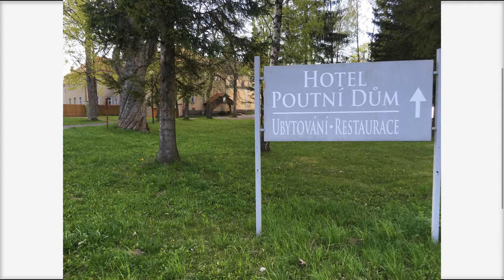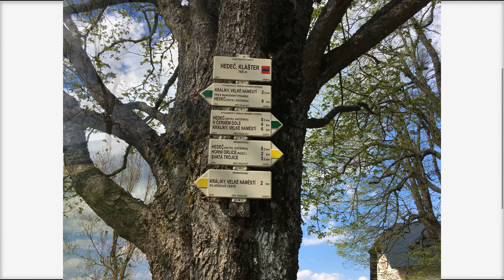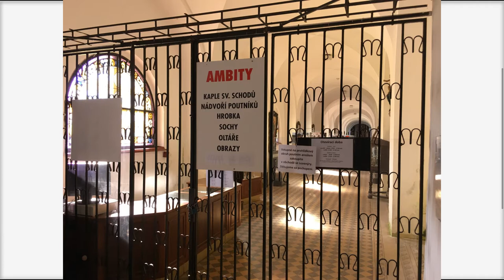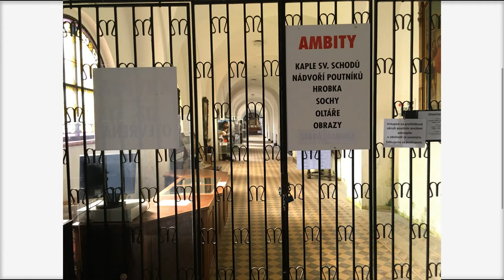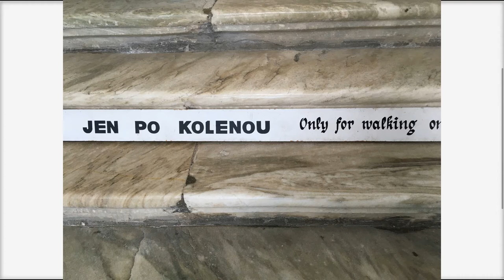Klášter Hedeč na Kralicku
Klášter Hedeč na Kralicku ze dne 9.5.2022